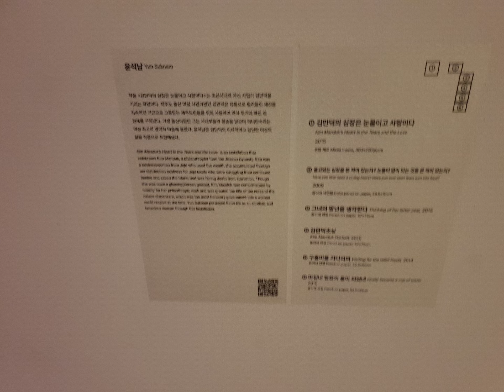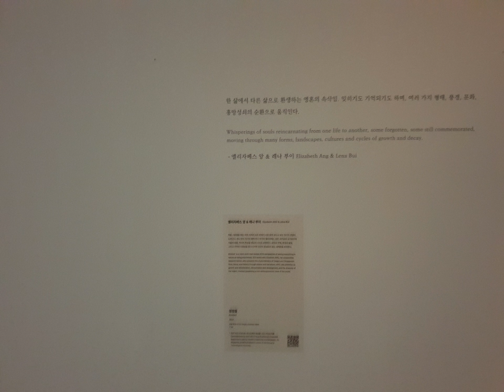20221220 제3회 제주비엔날레 현대미술관 [움직이는 달, 다가서는 땅]^^